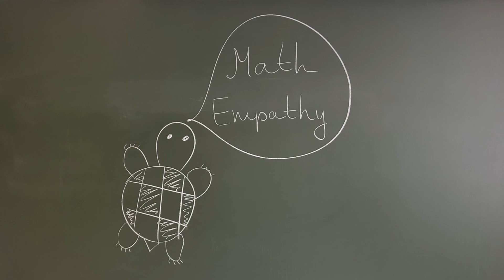Should you do research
Some thoughts on the question "I am not sure I am good enough at math, should I try to become a researcher?" More on that in the next video!